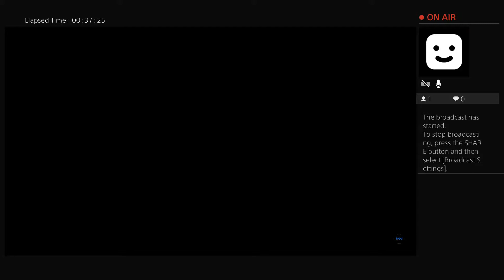Dafyddisgreat's Live PS4 Broadcast